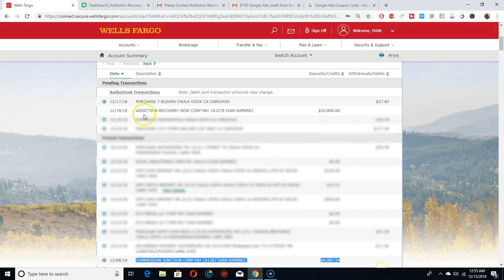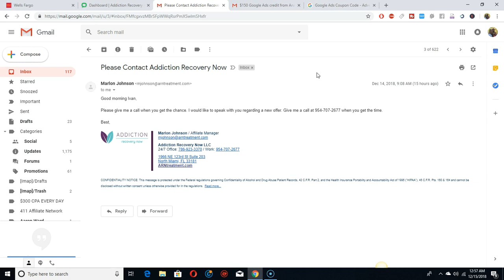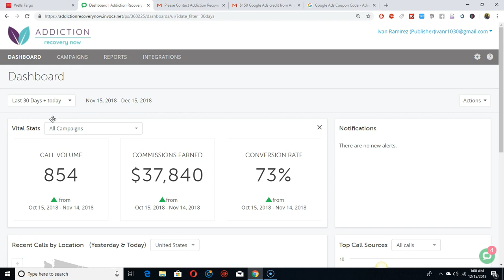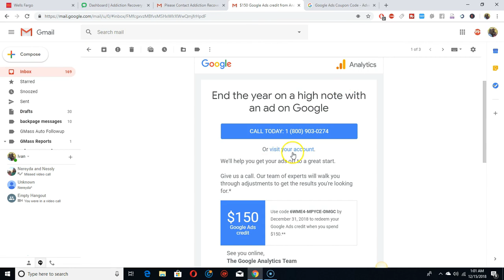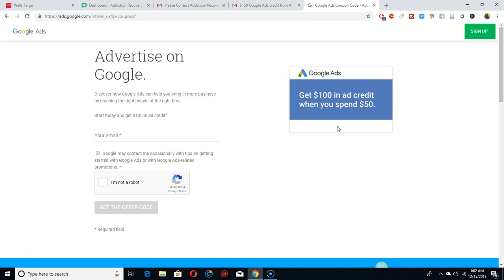💰$36k+ Payment Proof In My Second Week | Pay Per Call Review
In this video, I will show you $36k+ payment proof in my second week and a Pay Per Call review.

► FREE Training Videos with Social Proof - Pay Per Call, CPA Marketing, ClickBank, etc...

► Sell This Semantic SEO Plugin To Local Businesses For $500-$1k Each

There is no guarantee that you will earn or make money online using the techniques and ideas mentioned in this video. Your level of success in attaining the results claimed in this video will require hard work, experience, and knowledge. We have taken reasonable steps to ensure that the information on this video is accurate, but we cannot represent that the website(s) mentioned in this video are free from errors. You expressly agree not to rely upon any information contained in this video.